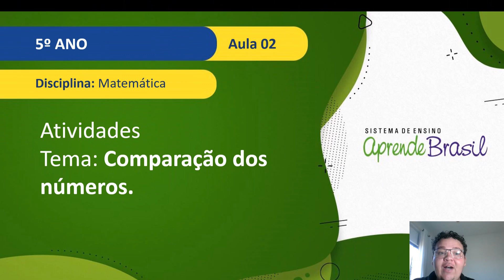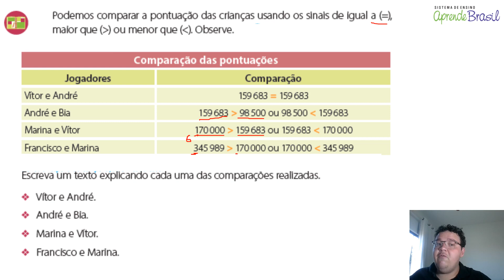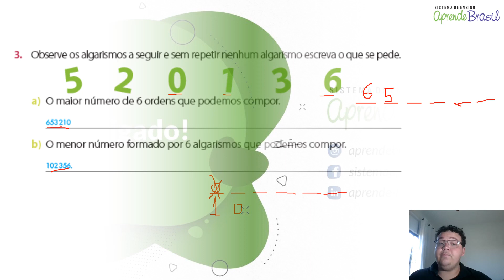5° ano - Matemática - Vol. 1 - Comparação de números - Atividade